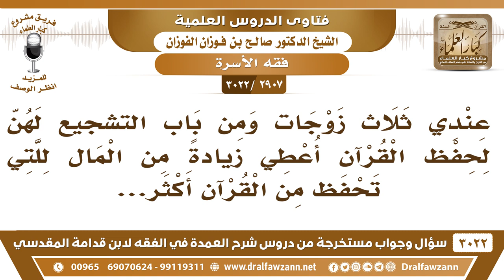[2907 -3022] أشجع زوجاتي الثلاث على حفظ القرآن وأعطي زيادة من المال لمن تحفظ أكثر!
-"[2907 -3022] السؤال: عندي ثلاث زوجات ومن باب التشجيع لهن لحفظ القرآن أعطي زيادةً من المال للتي تحفظ من القرآن أكثر ...
الجَوَابُ: لا بأس بذلك، إذا أعطيت كل واحدة نفقتها، كسوتها، مؤونتها، سكنها، هذا اللي يجب فيه التسوية، أما أنك تعطيها زيادة على عملٍ تقوم به لا بأس بذلك.
للاشتراك في قناة الشيخ صالح الفوزان

للاستفسار والإقتراحات والدعم
رئيس الفريق
لمشروع كبار العلماء